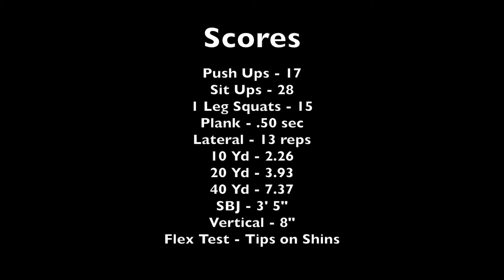Sabrina Duminosky April 2015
April 2015 FAST Athlete Evaluation